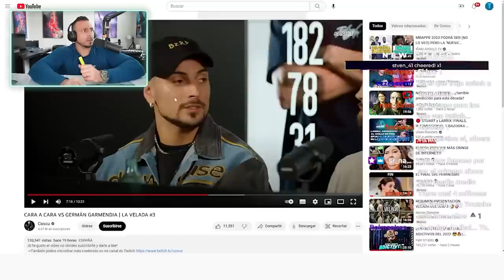HolaSoyGerman VS COSCU en la VELADA DE IBAI | GREEN FITS Reacciona